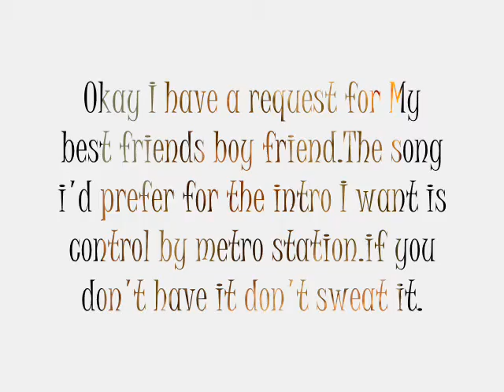INTRO CONTEST!!!!!!!!!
My first contest
ends november 17th